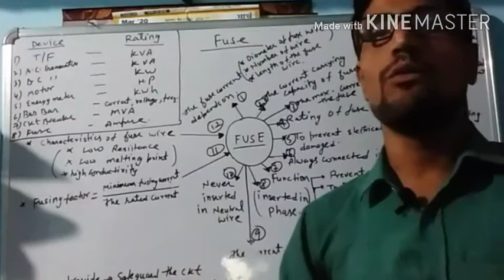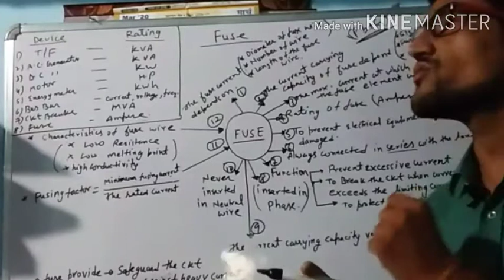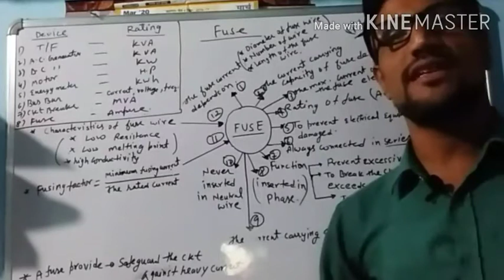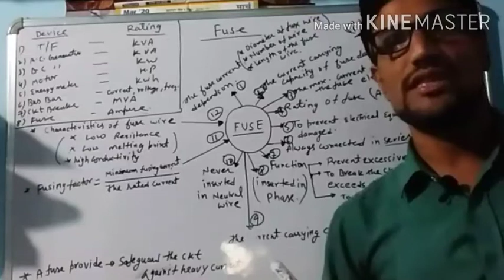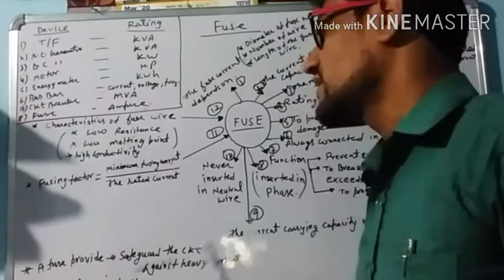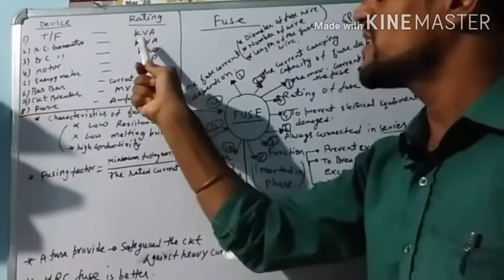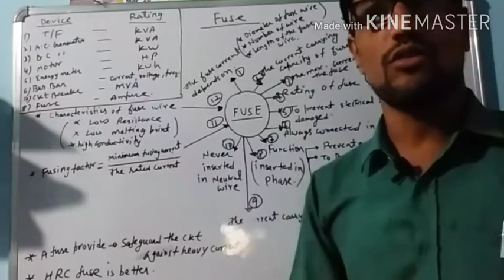FUSE CONCEPT, BY- M S SIR ||UPCL, SSC-JE, RRB, NTPC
FUSE CONCEPT